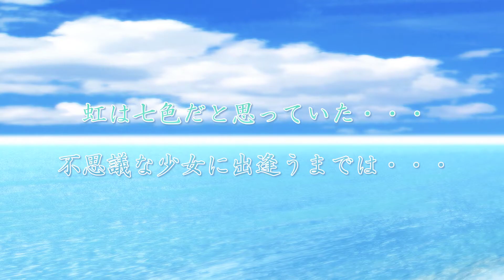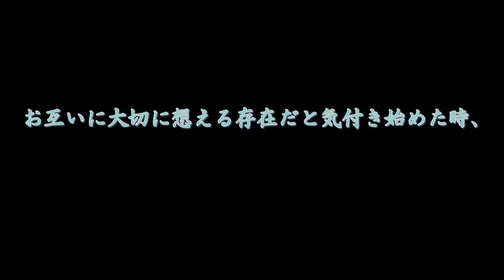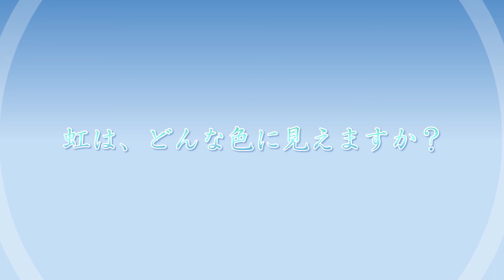【翠碧色の虹】小説本編紹介ＰＶ【デジタルポートフォリオ】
「翠碧色の虹」小説本編の紹介映像です！
「Live2D」を用いて、見る角度によって瞳の色変化する「カラーシフトアイ」を再現してみました(動画の 01:14 辺りで演出)。どうぞ、よろしくお願いいたします。
↑の箇所を改訂し、映像全体を高画質化したデジタルポートフォリオ版です

今後とも 水風七夏 さんを、どうぞよろしくお願いいたします。

虹は七色だと思っていた・・・不思議な少女に出逢うまでは・・・

 「翠碧色の虹」あらすじ

虹の撮影に興味を持った主人公は、不思議な虹がよく現れる街の事を知り、撮影旅行に出かける。その街で、今までに見た事も無い不思議な「ふたつの虹」を持つ少女と出逢い、旅行の目的が大きく変わってゆく事に・・・。

虹は、どんな色に見えますか？

今までに無い特徴を持つ少女と、心揺られるほのぼの恋物語。

「翠碧色の虹」小説本編は完結済みです！